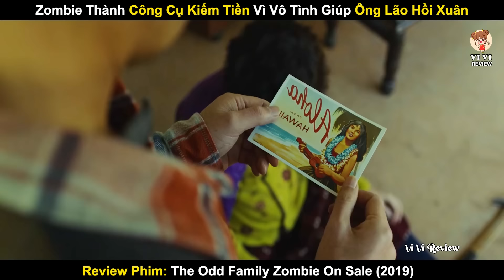Nuôi Hẳn Zombie Trong Nhà Để Làm Nhân Công Không Lương | Review Phim Zombie Đại Hạ Giá 2019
Nuôi Hẳn Zombie Trong Nhà Để Làm Nhân Công Không Lương
Review Phim Zombie Đại Hạ Giá 2019
Tóm Tắt Phim The Odd Family: Zombie On Sale 2019

Tóm tắt nội dung phim:
Gia đình ông Park vốn dĩ đã kỳ quặc nay còn kỳ quái hơn khi nhận nuôi zombie trong nhà. Trái ngược với nỗi sợ khi phải đối mặt với zombie thì gia đình ông Park đã tận dụng kiếm tiền một cách triệt để từ thành viên mới này. Từ đây nảy sinh những tình huống hài hước khó đỡ cùng chuyện tình đáng yêu giữa Zombie và cô con út của gia đình ông Park.